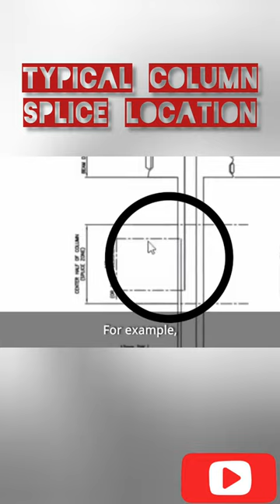How to install column rebars with splice